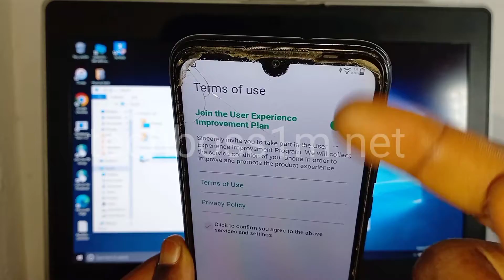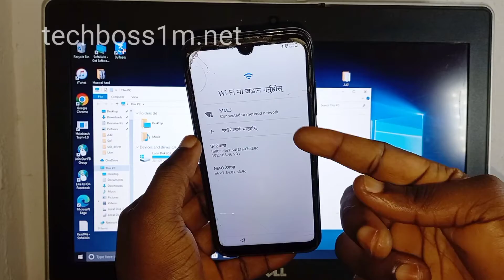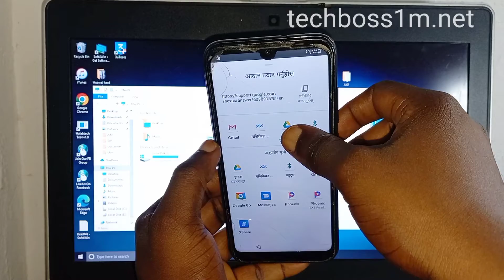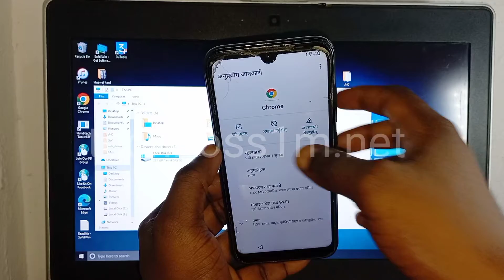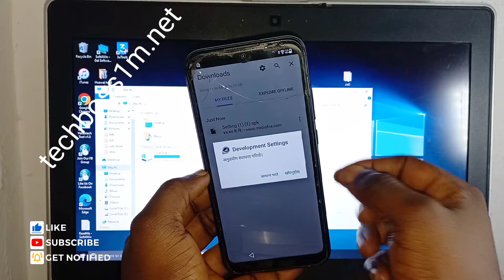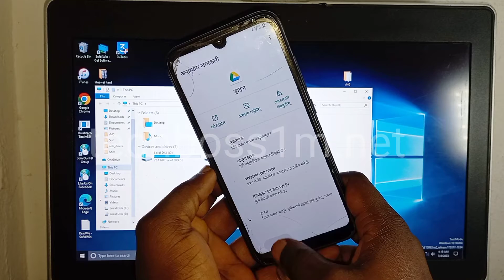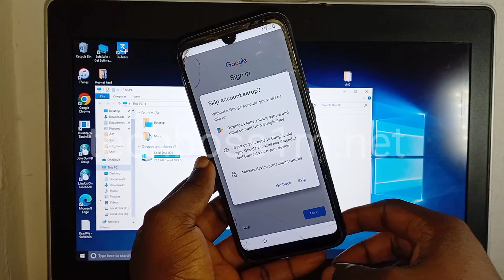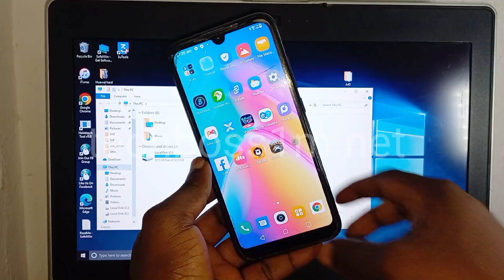Infinix Smart HD (X612b) Frp Bypass/Google Account Remove || Without Pc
INFINIX SMART HD X612B GOOGLE ACCOUNT FRP BYPASS WITHOUT PC

LINKS:
HANGOUT OR INSTANT ANSWER
MY BUY ME COFFEE:

MY PC I USE ON AMAZON☆